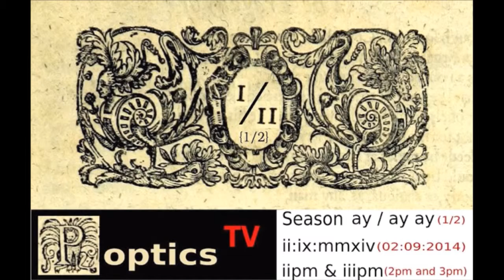How much sound is too much? | Richard Robillard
Richard's Musical Moment
Poptics TV | Season 0.5 | Episode 2

How much noise is too much? Seeks to Answer your Question.

Richard Robillard discusses noise levels of music and how sustained periods of sound can impact a person; Tinnitus and its effect on a person, as well as artists who have sufferred tinnitus over the years; and we touch on  extreme sound levels highlighting the loudest speaker in Europe; and the quietest room in the world.